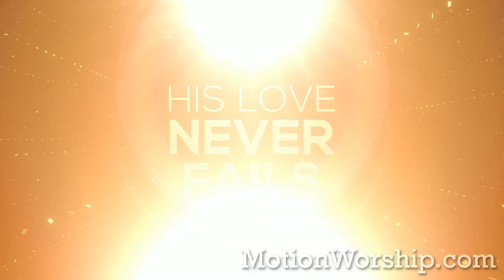New Year Unchanged by Motion Worship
- Perfect for New Year’s, this powerful mini-movie describes the many changes that could occur in the future. Changes to nations, economies, health, work, family & more. But despite change and uncertainty, our God remains the same. Utilizes bold text and colorful abstract graphics to speak a message of hope, grace and love.